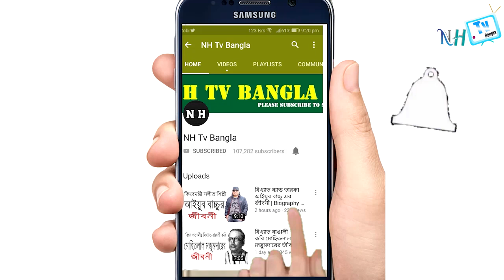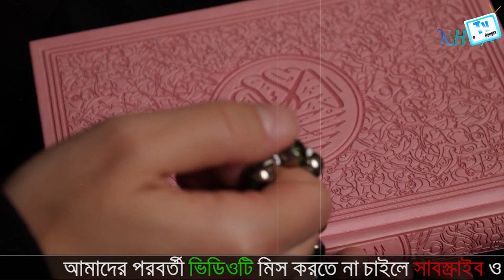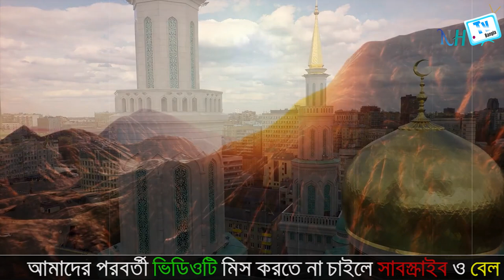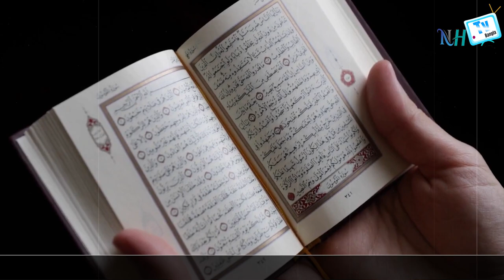হযরত ইলিয়াস নবীর জীবনী | হযরত ইলিয়াস (আঃ) | Biography Of Hazrat Ilyas AH In Bangla.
হযরত ইলিয়াস (আঃ) জীবনী | Biography Of Hazrat Ilyas AH In Bangla.